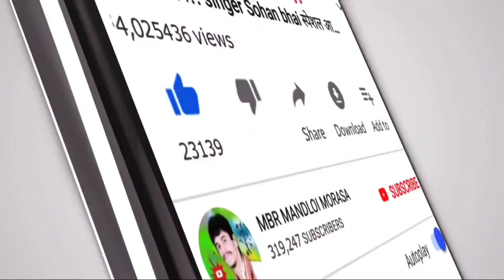साव में निवालने की रीति रिवाज || Sav me Nivane ki riti rivaj || निवालने की परंपरा रीति रिवाज 2022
album:- साव में निवालने की रीति रिवाज || Sav me Nivane ki riti rivaj || निवालने की परंपरा रीति रिवाज 2022

🎤Singer :-
⚫Studio :-
⚫ Youtubers :- MBR MANDLOI